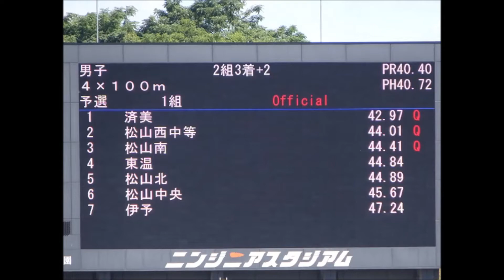愛媛県高校陸上新人大会2017中予地区予選、男子4×100mリレー予選2組3着＋2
「予選1組」
1着：済美高　　　　42秒97
2着：松山西中等高　44秒01
3着：松山南高　　　44秒41

「予選2組」
1着：新田高　　　43秒38
2着：愛光高　　　44秒58
3着：済美平成高　44秒86